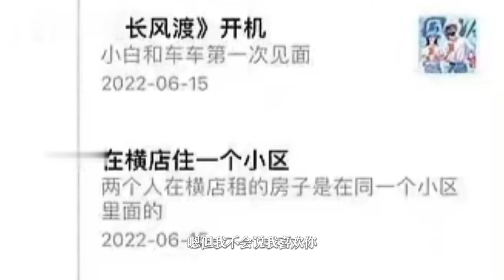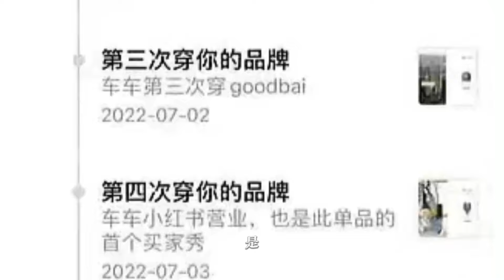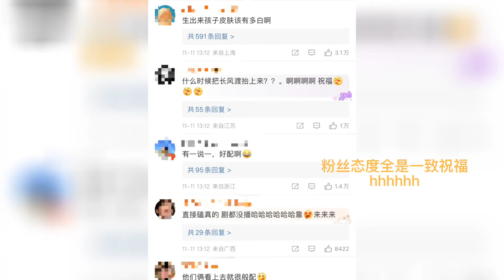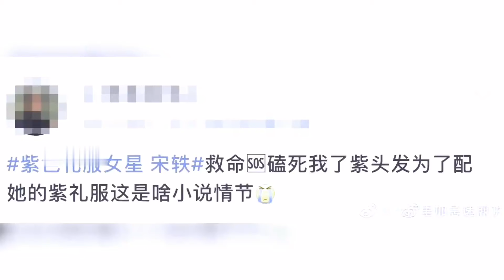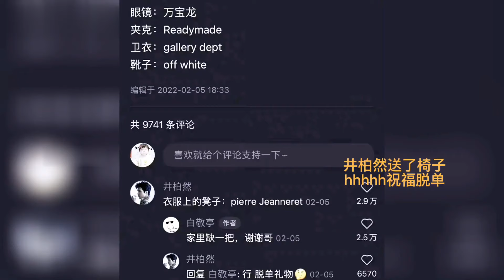白敬亭×宋轶恋情复盘！她的晚礼服都和他的发色呼应，原来他们早就自曝过！